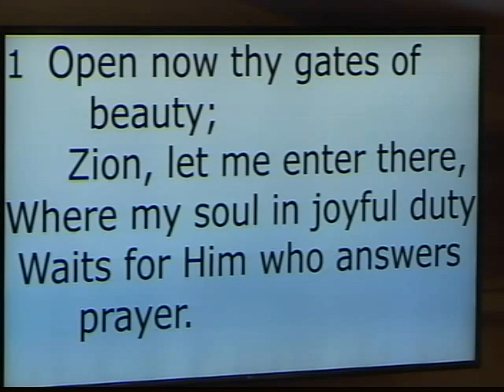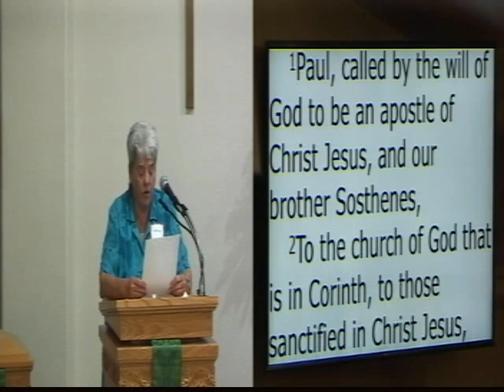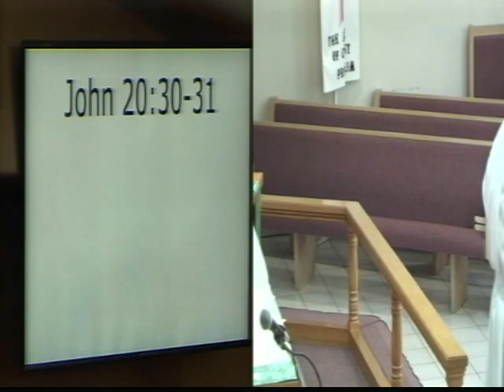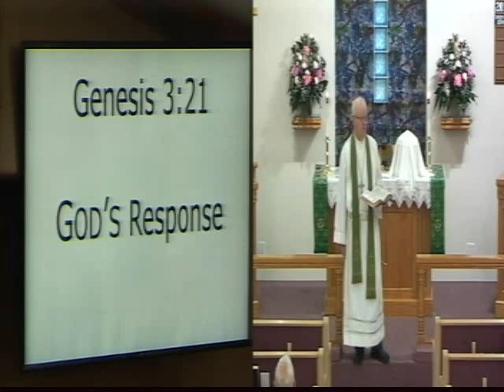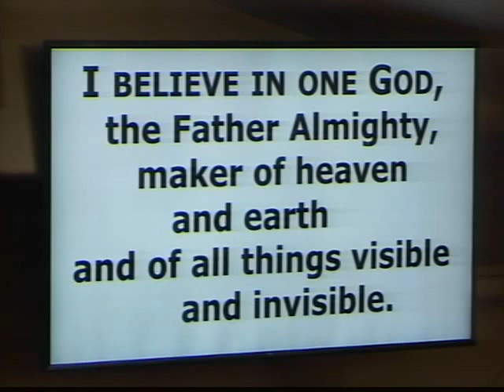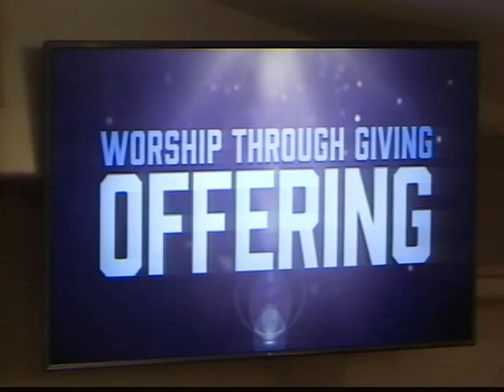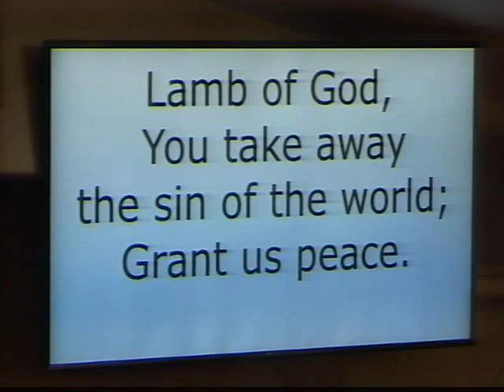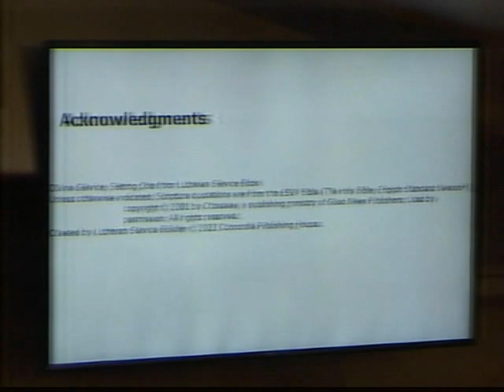2023 1 15 Rev. Richard Mayerhoff